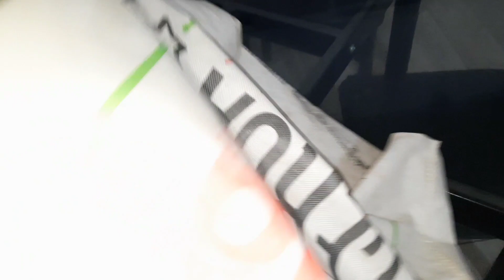NOU KÒMANSE BATI ANLÈ KAY LA + MEN KOTE MAP METE BIWO AN + NAP NETWAYE LAKOU AN